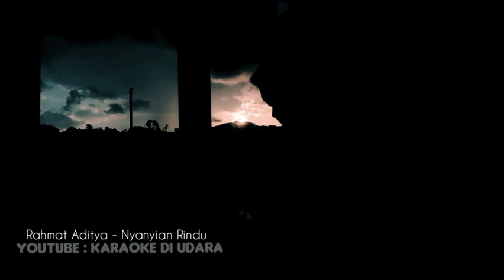Rahmat Aditya - Nyanyian Rindu (Reff)